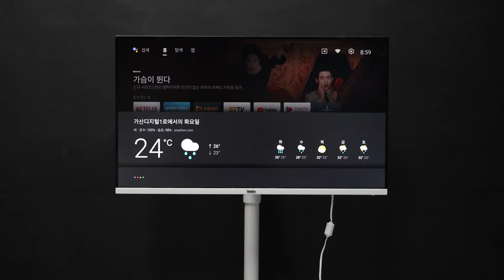이노스 M240F - Google Assistant